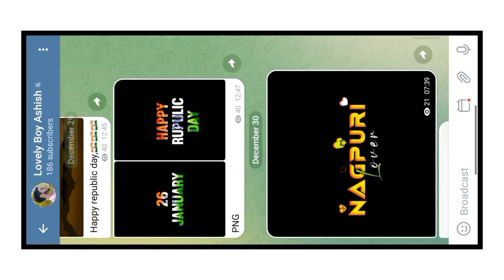hard bass hindi status video editing💥💥 old hindi status video editing 💥1 photo hindi status editing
🔴Shake Effect👇

⭕ Photo,Png, Video Clip 👉 ( TELEGRAM )